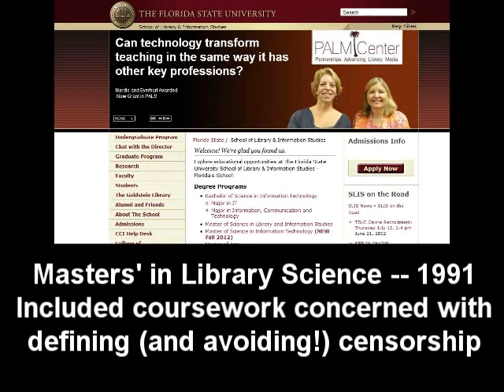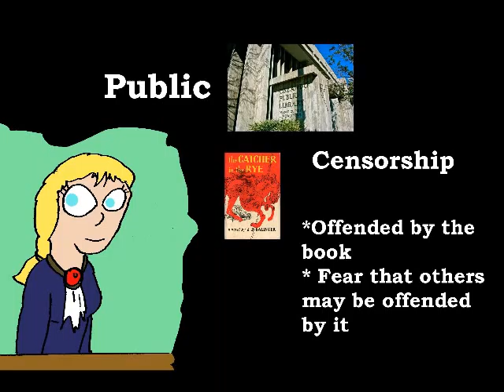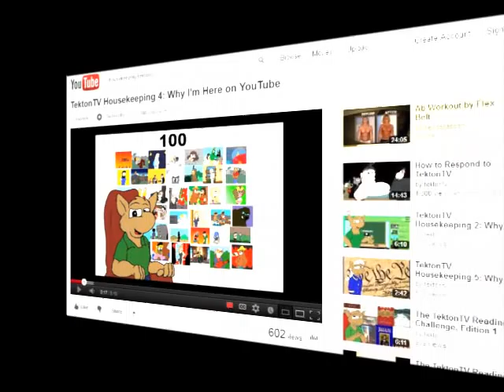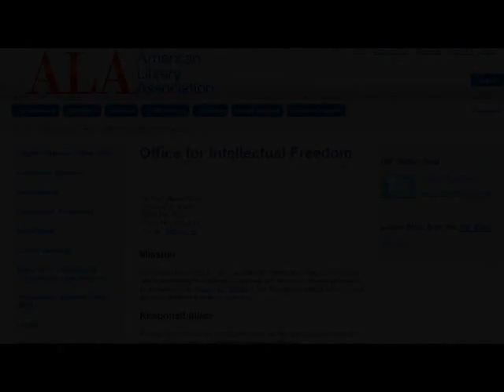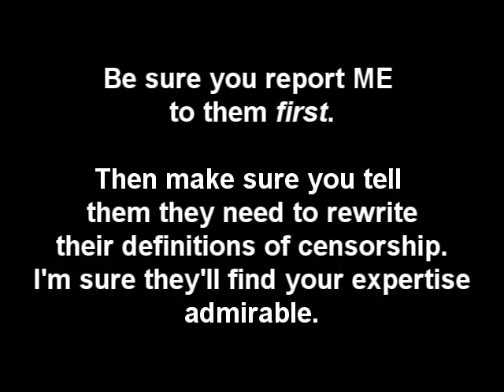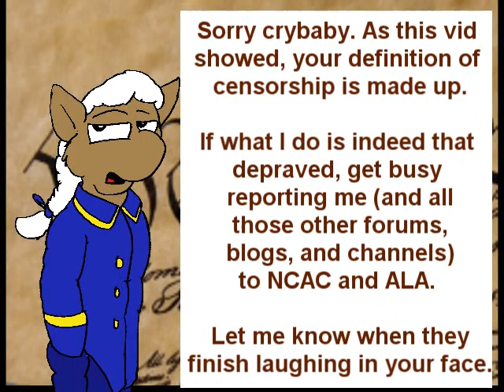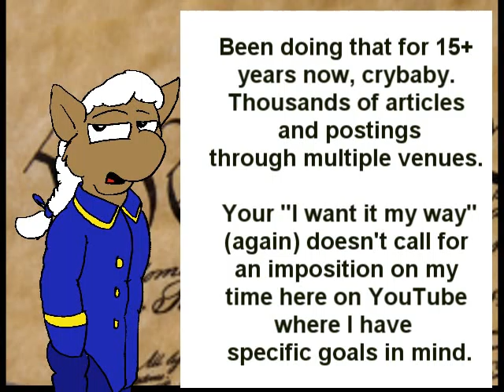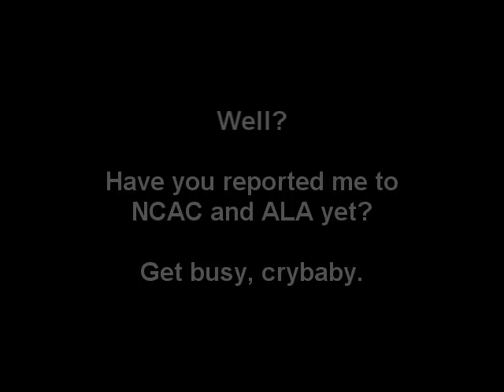Crushing a Cheeky Censorship Crybaby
Here's a full-on, no-rise-again body slam to all the complainers who say it is "censorship" to moderate or delete comments. This vid shows that 1) a YouTube channel simply can't be subject to "censorship" by its very nature (unless under very strict conditions we come nowhere near fulfilling) 2) because a proper definition of "censorship" -- as verified by professional and activist organizations concerned with the issue -- shows that it cannot be.

I fully expect the "censorship crybabies" like CheekyVimto08 (though he is far from the only offender) to contact the organizations listed immediately, if they have the least bit of courage or real concern for "censorship". But you know they don't, and won't. They just want to use the word "censorship" to incite emotional responses from those that already agree with them and don't care a lick for "free speech," their concern for which stops at the ends of their noses.

His reply ignores all of my arguments, so that seems to end that.